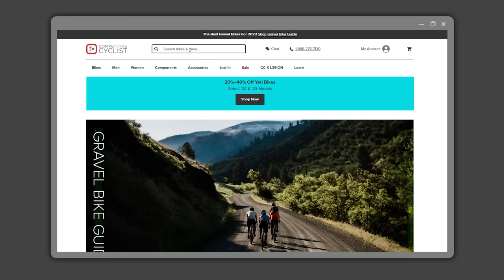We took our XC bikes to the bike park...(BC Bike Race preparation part 1)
We last raced BCBR back in 2019 as a duo team, and we made some mistakes with our equipment choice. At the time, we didn’t have cross country bikes so we rode mid-size trail bikes that, while fun on the descents, were sub-optimal on the climbs, and we were constantly yo-yoing back and forth with other racers. Because our bikes were heavy, we ran the lightest possible tires to compensate and well – I’m not sure that strategy has ever worked well for anyone, and the results were predictable.

Since then, we’ve done a lot of cross country racing, and have a MUCH better idea of what we can get away with in terms of tire and bike choice. However, BCBR will probably be more technical than any other XC race we’ve done this year, so we’re heading to our local bike park, to put our gear choice, and our skills, to the test.